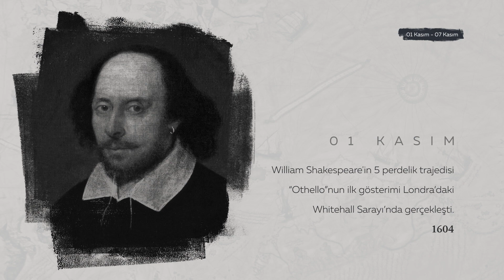1-7 Kasım | Kültür Sanatta Bu Hafta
Tarihte bu hafta neler olmuş birlikte bakalım. 📆